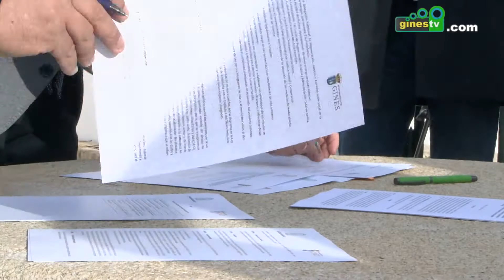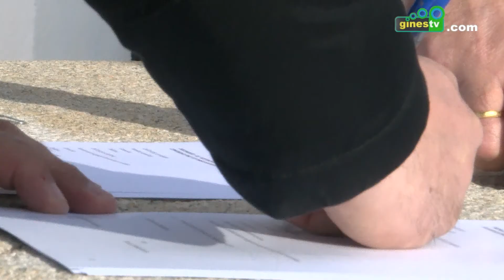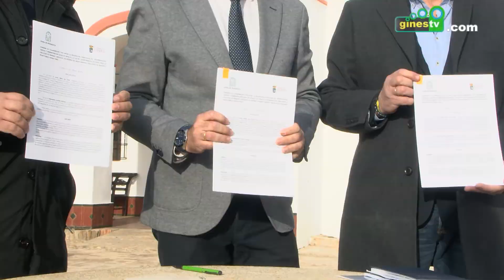Un convenio permitirá a los menores infractores realizar tareas para la comunidad en el Ayuntamiento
El Alcalde de Gines, Romualdo Garrido, y el delegado territorial de Regeneración, Justicia y Administración Local de la Junta de Andalucía en Sevilla, Javier Millán, han firmado este jueves un convenio de colaboración para que los menores infractores de la localidad presten servicios a la comunidad como forma de cumplir las sentencias judiciales que les afecten.

La firma tuvo lugar en la Hacienda El Santo Ángel, futura sede de la Casa Consistorial, y contó además con la presencia del delegado de Seguridad Ciudadana del Ayuntamiento, Miguel Ángel Antúnez, cuya área será la encargada de gestionar la aplicación del convenio en el municipio junto con las delegaciones municipales de Educación y Bienestar Social.

El objetivo es favorecer a los jóvenes infractores que penalmente tienen que cumplir con una sentencia judicial, lo cual podrán llevar a cabo a través de una serie de prestaciones sociales que persiguen su concienciación y mejor adaptación social.

Durante su intervención, el delegado territorial, Javier Millán, destacó la colaboración entre ambas administraciones para la puesta en marcha de este convenio, buscando siempre a través de él una finalidad educativa para el menor.

Por su parte, el Alcalde, Romualdo Garrido, destacó que este convenio se firma a petición de las propias familias de los menores, señalando que se trata de una importante herramienta para favorecer su recuperación para la sociedad.

Entre las tareas que podrán realizar estos menores gracias a este acuerdo, se incluye el mantenimiento de instalaciones deportivas, espacios públicos y mobiliario urbano; la limpieza y mantenimiento de parques y jardines; o el apoyo a los servicios de Protección Civil, además del acompañamiento a mayores y personas con discapacidad, o el apoyo a distintos centros y espacios municipales donde puedan desarrollar actividades productivas.

El convenio tiene una duración inicial de cuatro años prorrogables. Además, se creará una comisión de seguimiento para velar por el cumplimiento de las acciones a llevar a cabo, así como para determinar la puesta en marcha de otras actuaciones de cooperación.